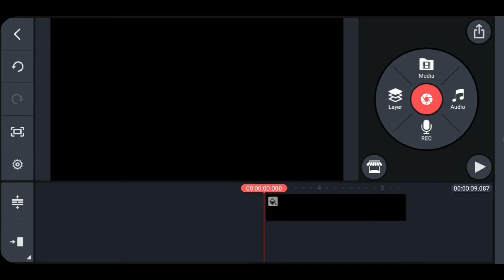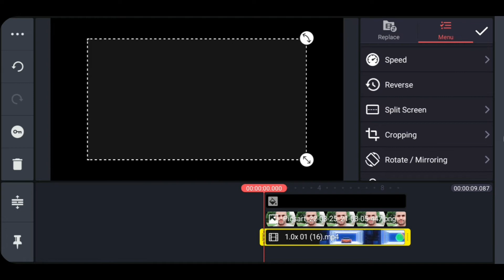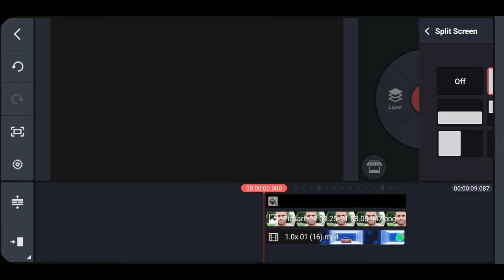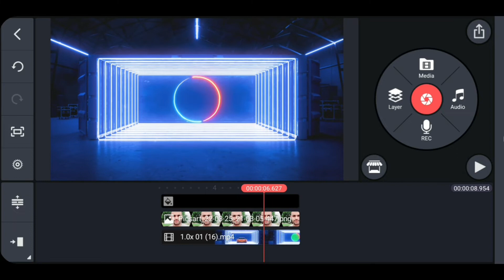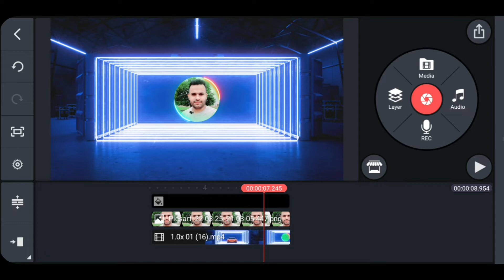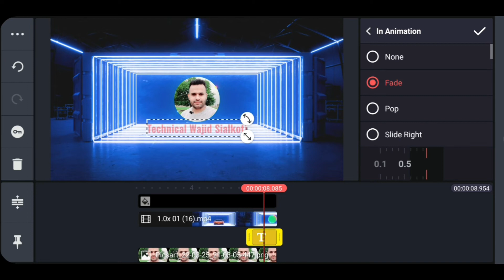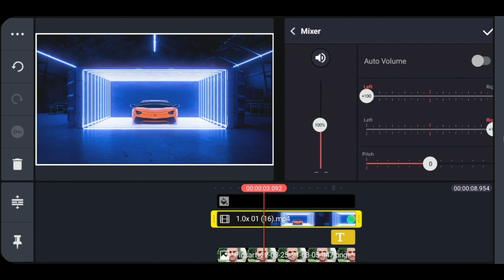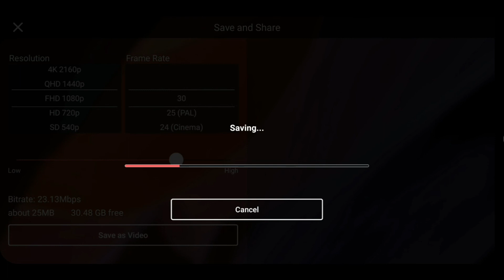How To Make YouTube Channel Intro | Channel Intro Kaise Banaye | kinemaster sy intro kaise banaye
Hello Everyone !
In this video I will tell you
How To Make YouTube Channel Intro in kinemaster.